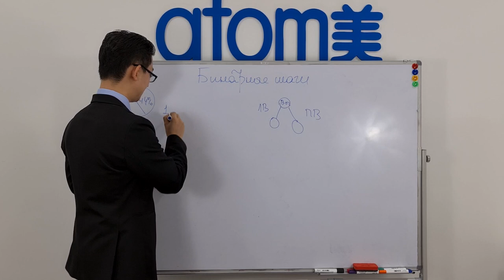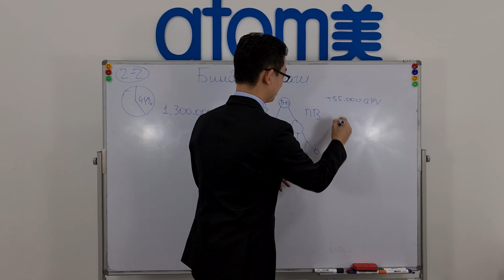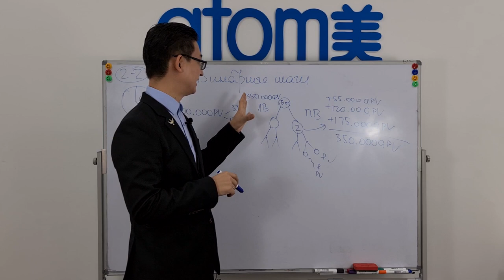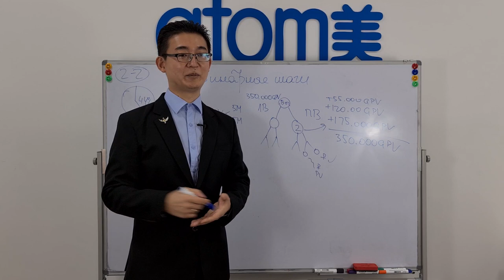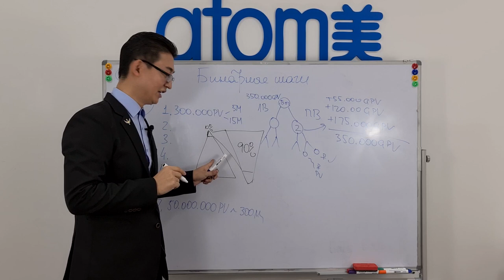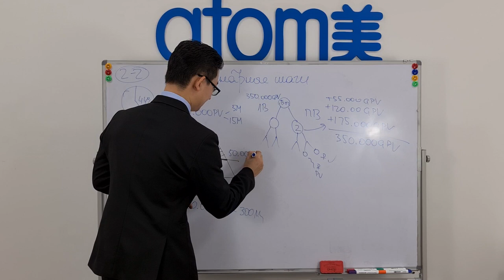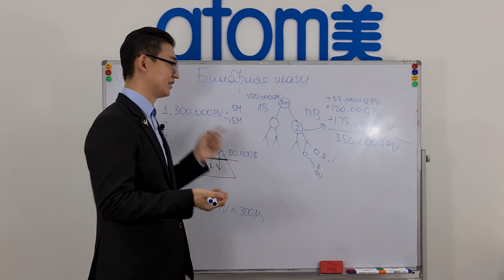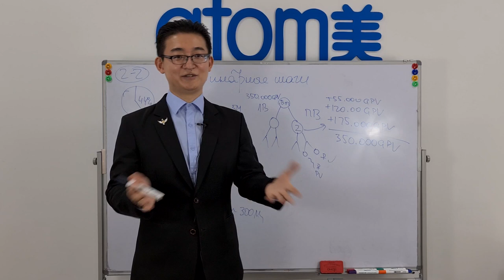2.2 Маркетинг План Атоми. Бинарные Шаги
Второе видео из раздела "2. Маркетинг План".
Продолжаем знакомиться с бизнесом в Атоми.
Рассматриваем механизм Бинарных Шагов и выплатам по "трапеции".
Если что-то непонятно - вы знаете что делать =)